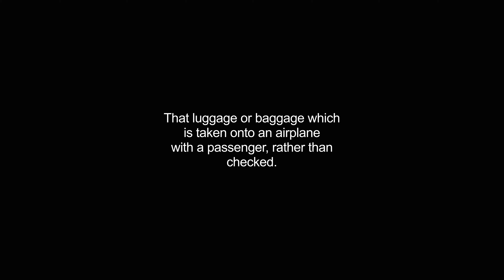carryons video Dictionary meaning and pronunciation